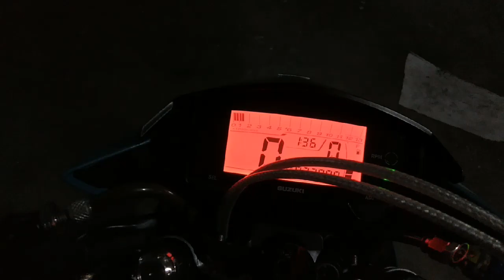AUN CONICAL PIPE Install + Sound Check | Raider 150 FI | Street Bike Project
AUN Pipe (Second Hand) - ₱8500

Nadelete ibang footage kaya gawa nalang tayo ng full sound check video 😢

Subscibe na mga paps, more videos to come! 😁👌

sana patuloy parin pag suporta niyo sakin. Maraming salamat mga paps.